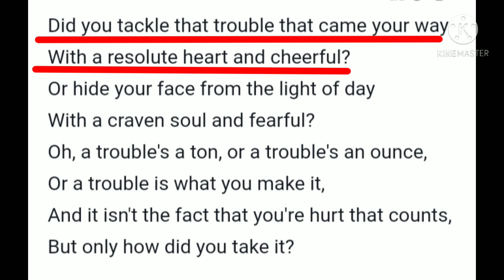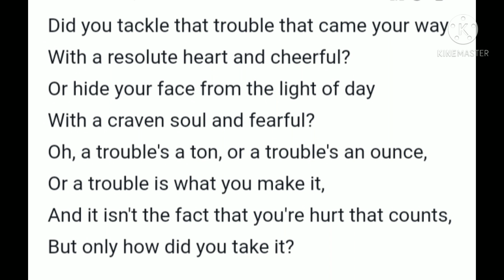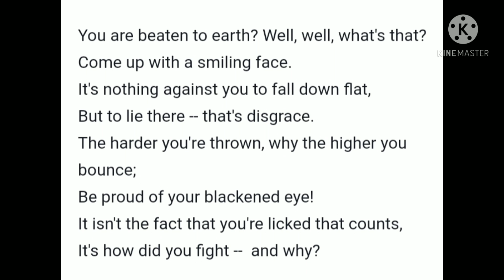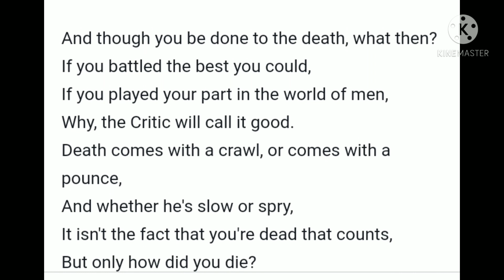poem How Did You Die Explained in Kannada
How did you die poem explained in Kannada ಕನ್ನಡದಲ್ಲಿ ವಿವರಣೆ poem how did you die by
davanagere university english 1 sem 2nd sem